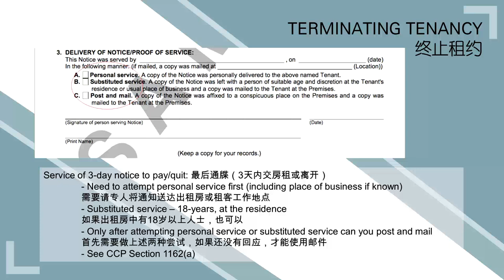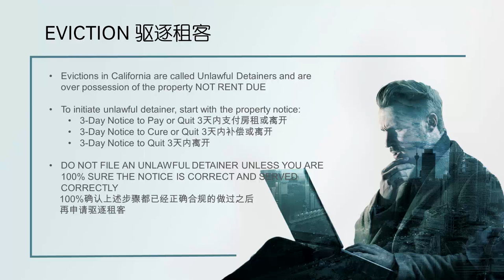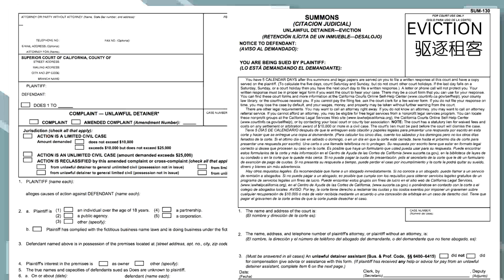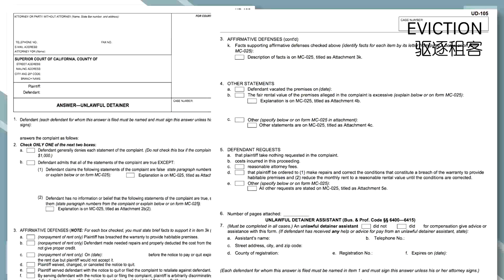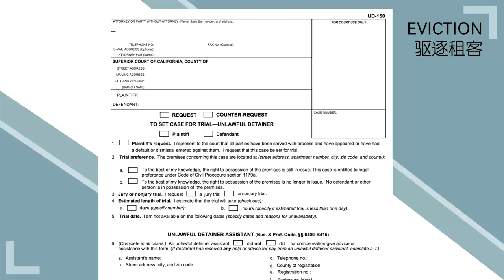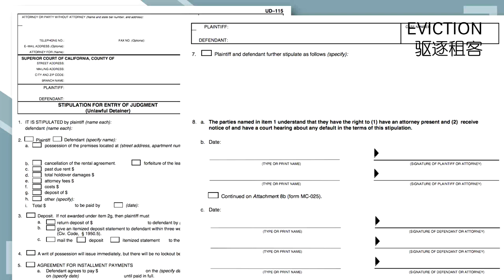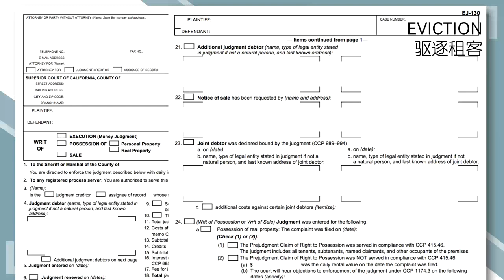房东房客法律 第四讲第二节 租约结束前后的重要问题